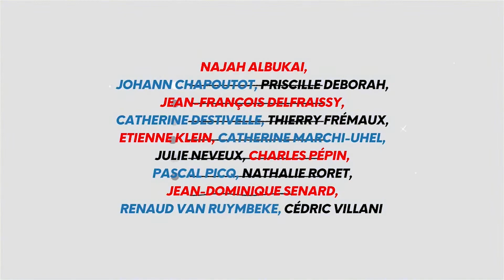"Aujourd’hui, être juste, ça veut dire quoi ?" avec Renaud Van Ruymbeke et Nathalie Roret | UEF 2021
Revivez la table ronde autour du thème "Aujourd’hui, être juste, ça veut dire quoi ?", avec Renaud Van Ruymbeke et Nathalie Roret.